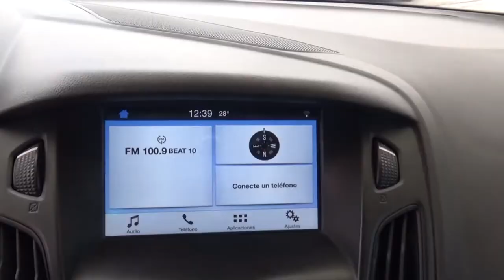Ford / Focus / 2016 - GL367010